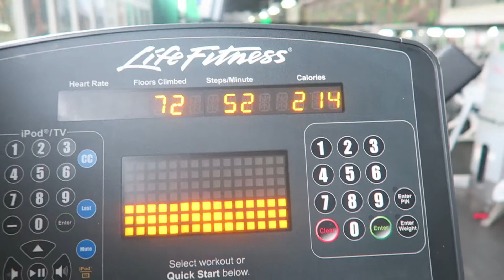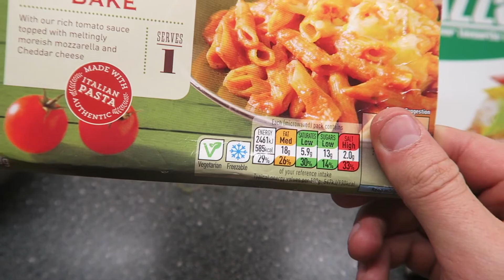The Physique Project: Ep. 6 | Bpi Sports Stack Unboxing